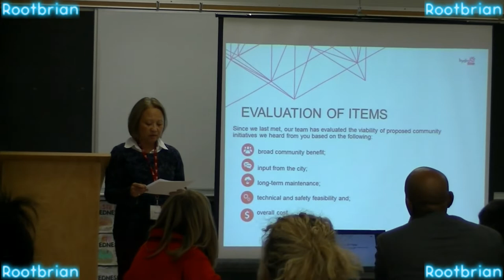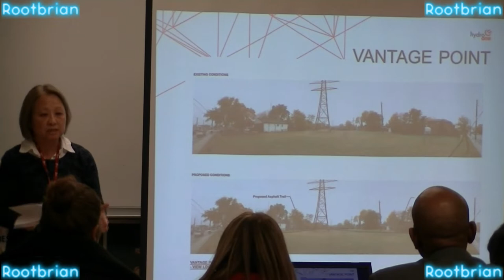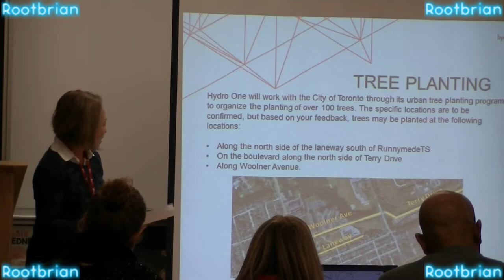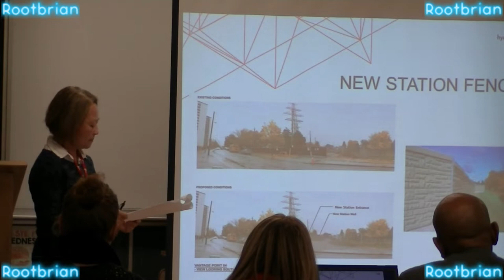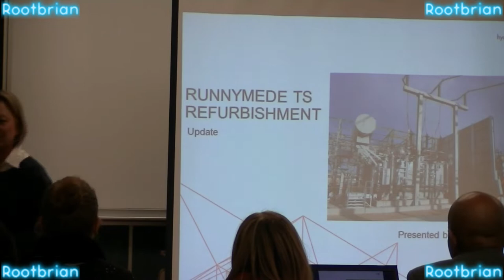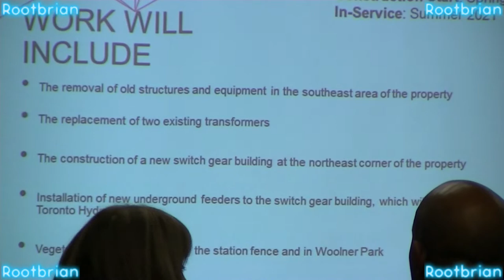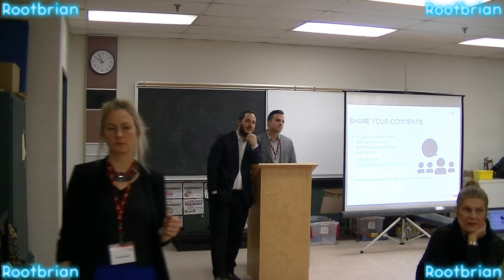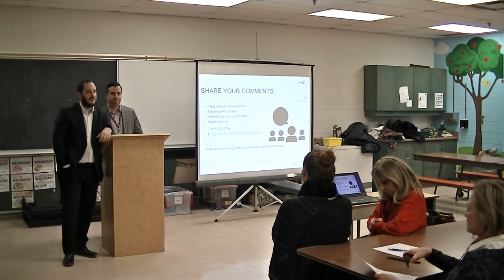Power West Toronto: Presentation and Drop-in Style Meeting (Wednesday January 16, 2019)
I really wished they used a microphone to go along with a cheap speaker, because this was painful to edit (to increase the volume, isolate a rather loud appliance in the background) without any ear-bleeding in the process. The audio may not be perfect, however, I did the best I could (at one point, moving closer to the speakers). Oddly enough, one of the speakers looked exactly like George Eads. xD